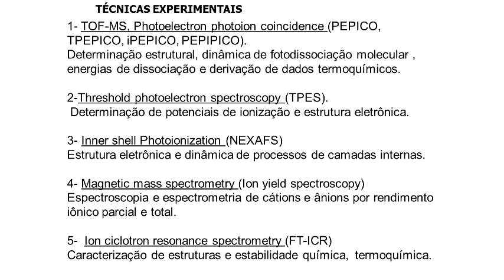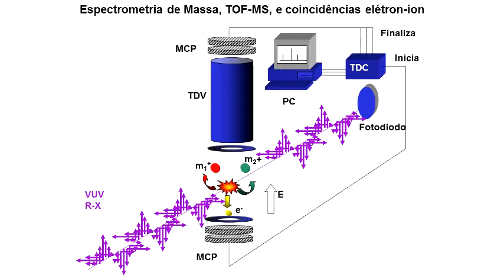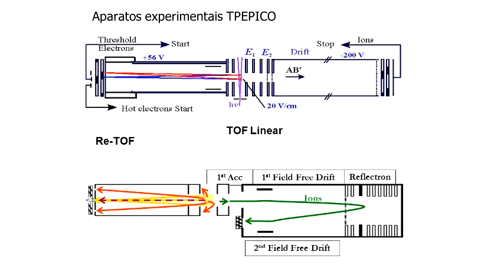Seminário Geral - Investigação de Moléculas por Espectroscopia Eletrônica - Pt.2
2ª parte da palestra "Investigação de moléculas por espectroscopia eletrônica, técnicas de coincidência elétron-íon e radiação síncrotron" do Prof. Dr. Alexsandre F. Lago (Universidade Federal do ABC).